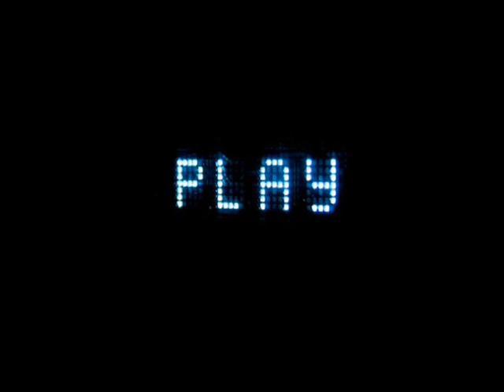Deep House / Yohan Esprada - Gleam Of Spirit (Original Mix)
Yohan Esprada - Gleam Of Spirit (Original Mix)